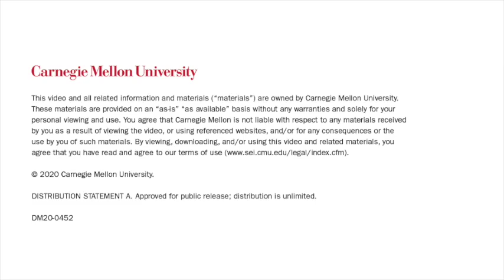CMMC Levels 1-3: Going Beyond NIST SP-171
The Cybersecurity Maturity Model Certification (CMMC) 1.0 defines specific cybersecurity practices across five levels of maturity while also measuring the degree to which those practices are institutionalized within an organization. The CMMC model draws on maturity processes and cybersecurity best practices from multiple standards, including the National Institute of Standards and Technology (NIST) frameworks and references, as well as input from Defense Industrial Base (DIB) entities and the Department of Defense. CMMC requires that DIB organizations complete an assessment of all the CMMC practices at a particular level and become certified by a CMMC third-party assessment organization. When fully implemented, CMMC will require all DIB companies to achieve certification at one of the five CMMC levels, which includes both technical security practices and maturity processes. In this SEI Podcast, Andrew Hoover and Katie Stewart, architects of the CMMC model, discuss CMMC Levels 1-3 and what steps organizations need to take to move beyond NIST 800-171. Andrew and Katie have also completed blog posts and webcasts that provide an overview of CMMC.

The SEI Podcast Series is available on